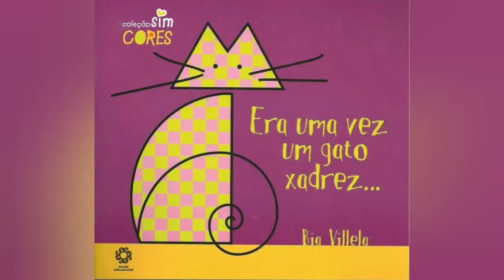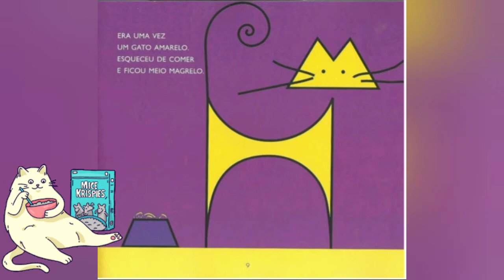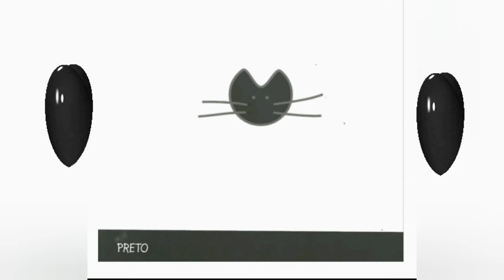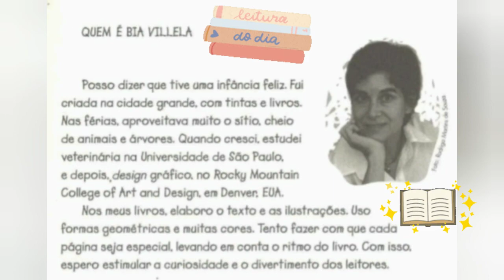Era uma vez um gato xadrez... Bia Villela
Era uma vez um gato xadrez...
Autora: Bia Villela